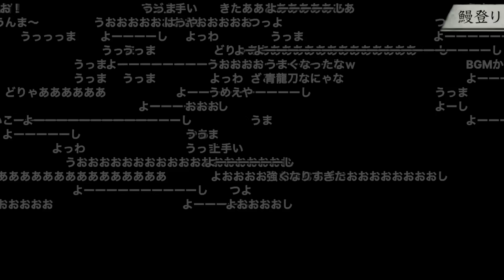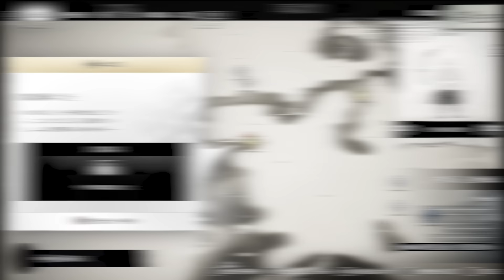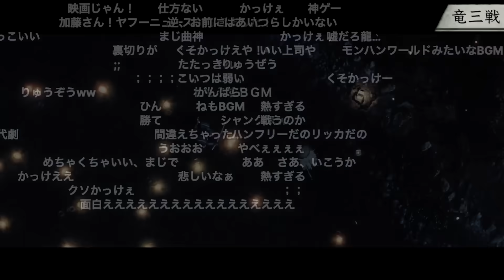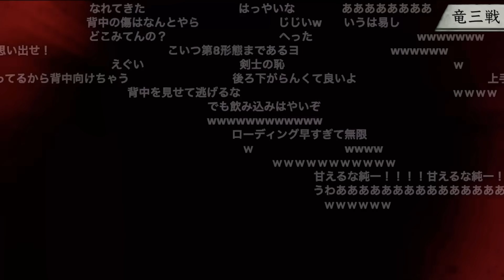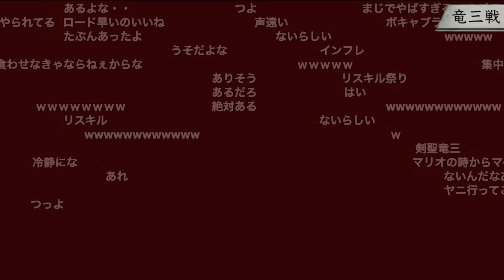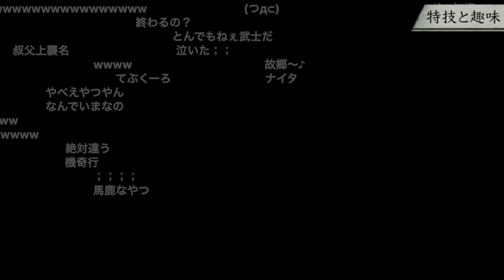加藤純一のGhost of Tsushima ダイジェスト PART3【2023/05/02】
00:00 OP
00:45 誉れと穢れ
06:33 レクイエム
09:40 鰻登り
12:33 激渋
14:50 寄生虫
15:52 暗殺の時代
20:43 気付きの純
23:50 ゆきお姉
28:27 鬼_
33:30 伝説の冥人
39:45 疑惑の人物
43:16 正々堂々
48:31 限界救出
51:05 残った謎
53:05 一同集結
57:11 金田城潜入
1:07:17 竜三戦
1:19:30 叔父上救出
1:24:24 叔父上囮戦法
1:28:13 非道な道
1:33:36 特技と趣味
1:39:00 誉れバカ
1:44:48 二代目叔父上
1:47:21 誉れな志